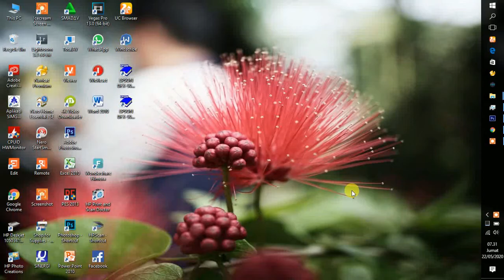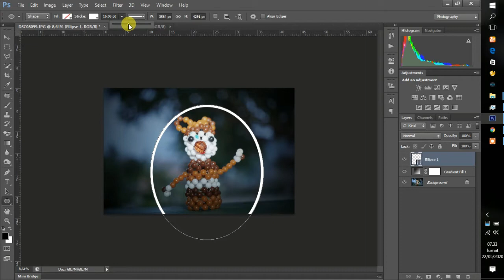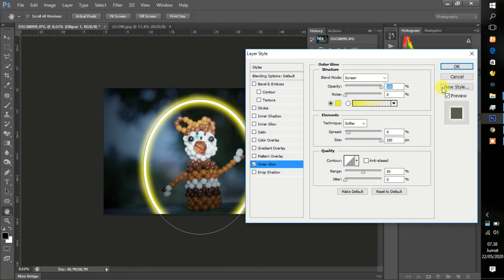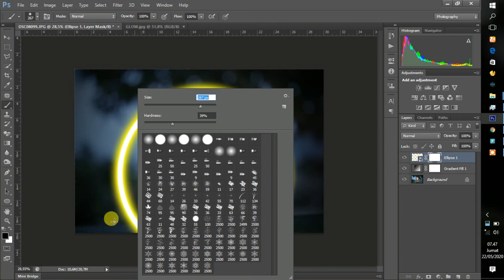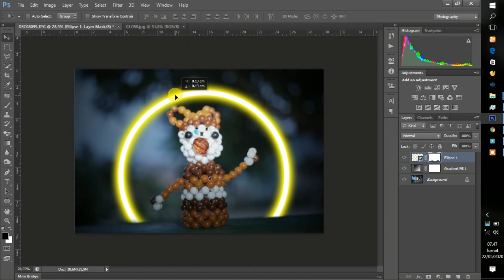Toys Glowing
Kali ini saya coba berbagi cara membuat efek neon glow di apliksi adobe photoshop